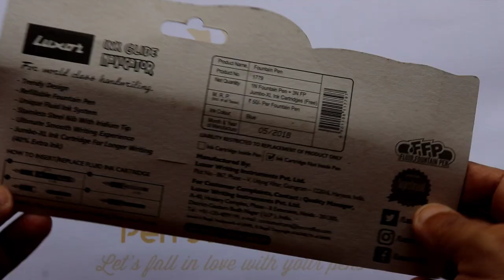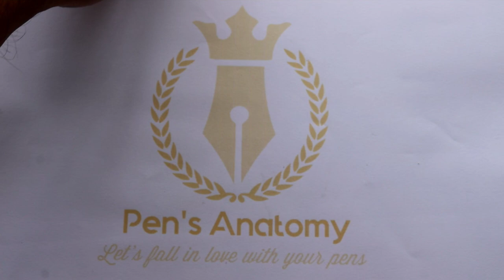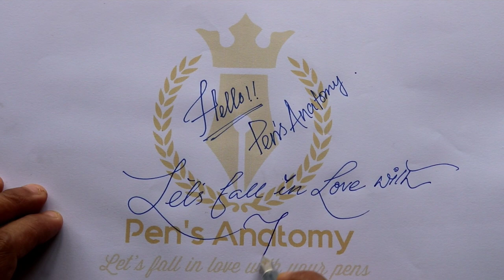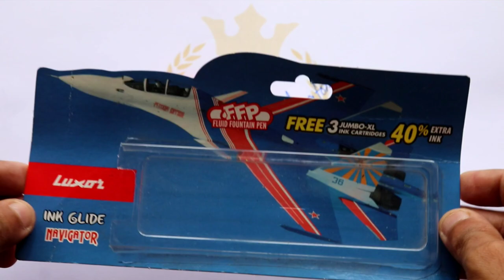Unboxing Luxar Ink Glide Navigator Fountain Pen.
to buy this pen click the link bellow